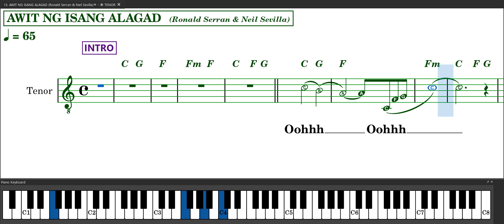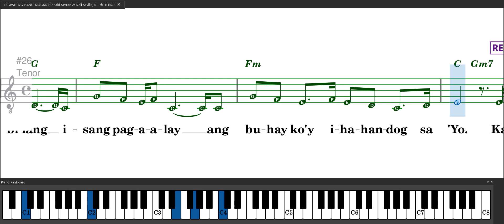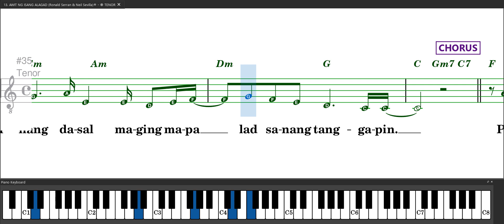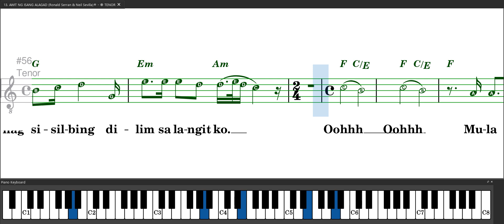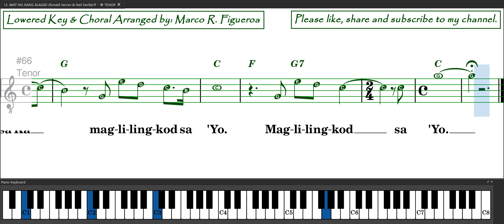AWIT NG ISANG ALAGAD (Ronald Serran & Neil Sevilla)® ~ ֍ TENOR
Composed by:   Ronald Serran
Arranged by:   Neil Sevilla

Additional Arrangement and lowered key by:   Marco Figueroa